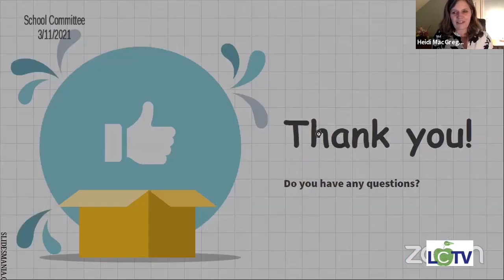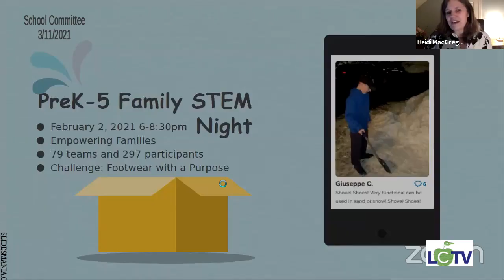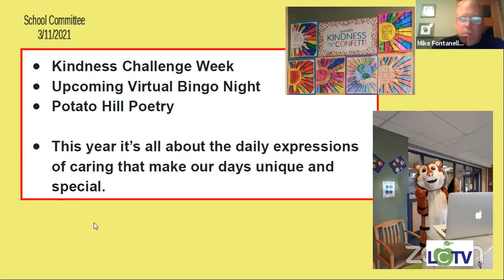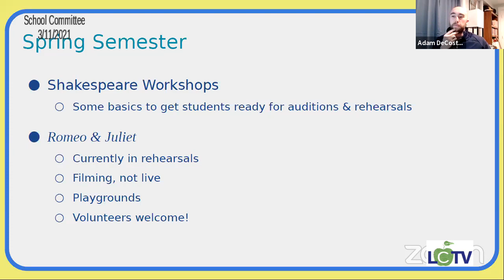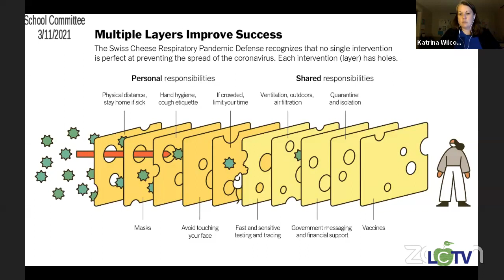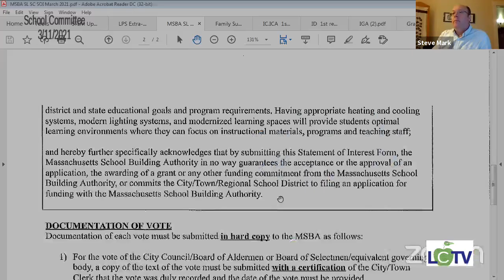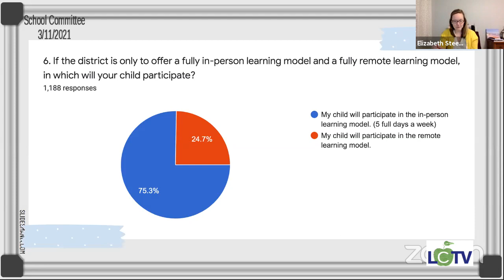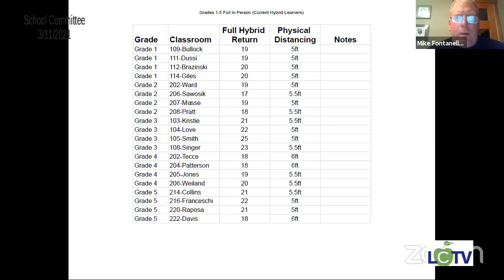SCHCMTE 03 11 2021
School Committee